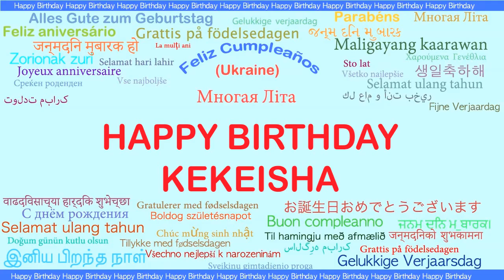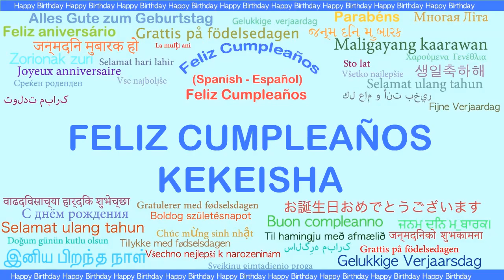Kekeisha Languages Idiomas - Happy Birthday